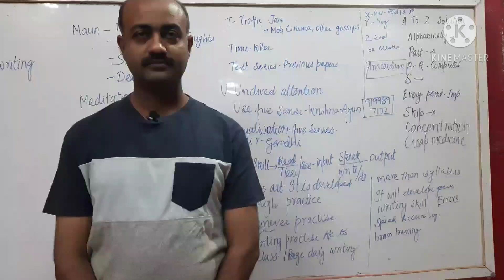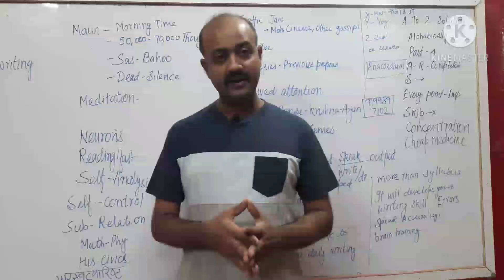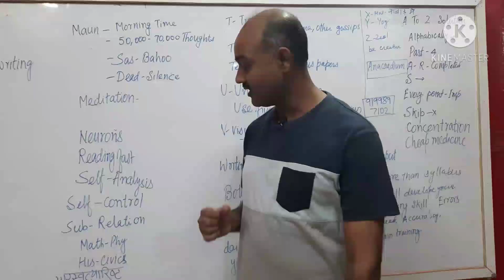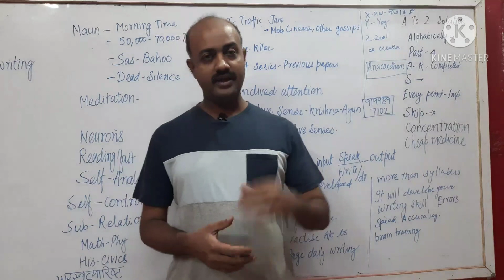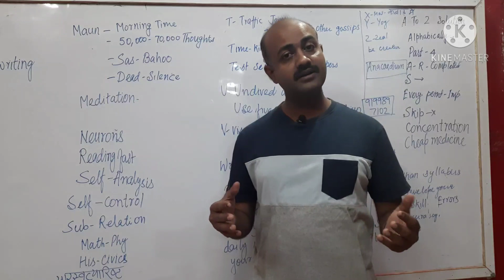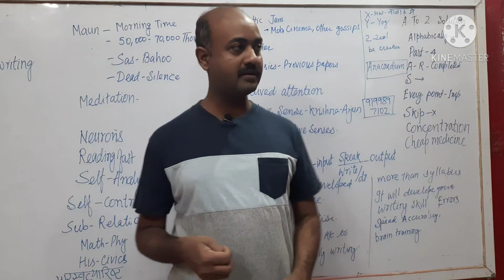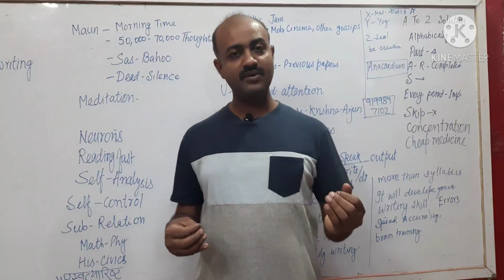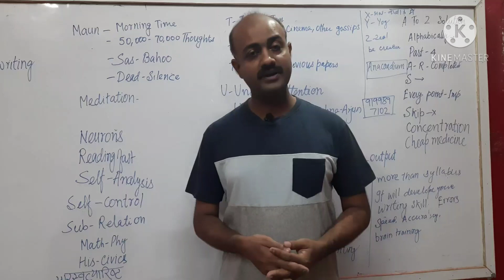पिछड़े इलाके के अच्छे रह जाते हैं? समाधान पर चर्चा। भाग-4 FROM R To Z COMPLETE SOLUTION.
पिछड़े इलाके के अच्छे रह जाते हैं और A TO Z समाधान पर चर्चा। भाग- चार। FROM R T छात्र पिछड़े कैसेO Z. COMPLETE SOLUTION.